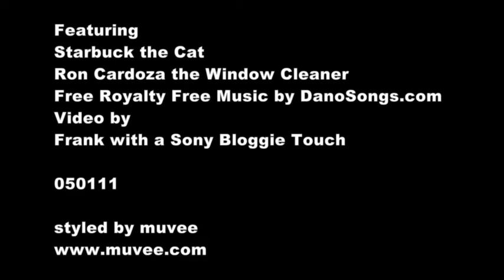Starbucks the cat and a Window Cleaner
it happens every year... come see for yourself

050211